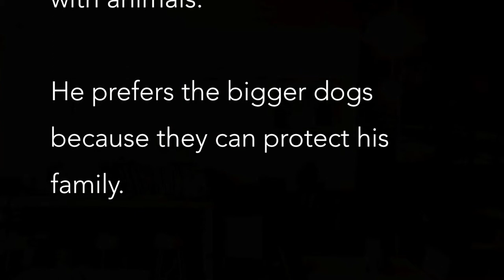The Traffic Light Teacher visits the SPCA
Moses Mackenzie, better known as the Traffic Light Teacher, visited the Midrand SPCA on the 7th of April. He also signed up to become a volunteer and he looks forward to his next visit.